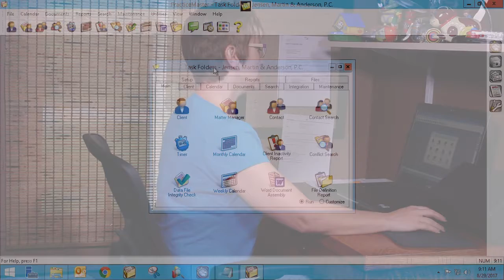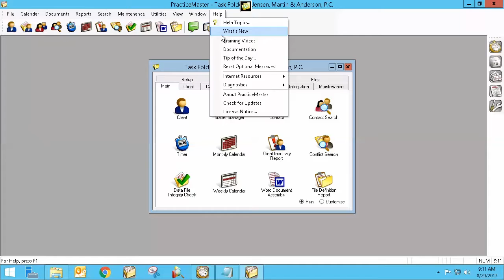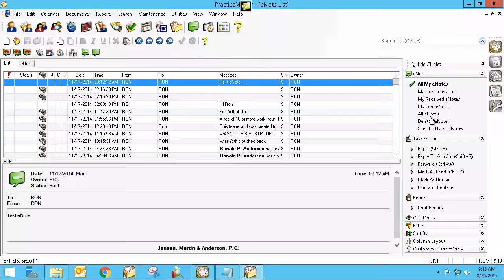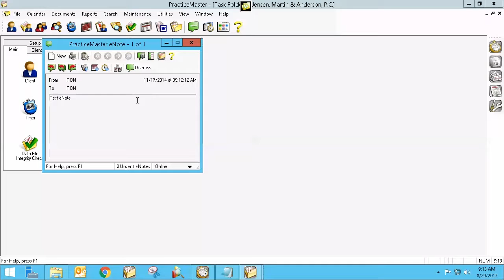PracticeMaster eBite | Learn how to use eNotes in PracticeMaster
Join Mary Jo as she demonstrates how to use eNotes in PracticeMaster